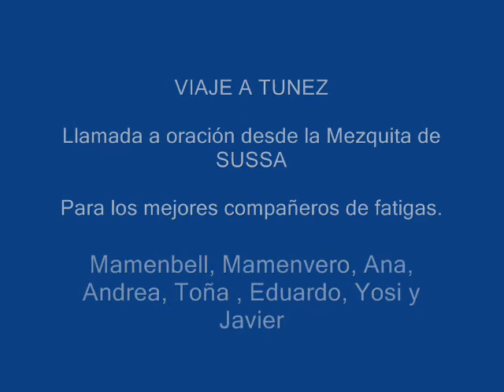viaje a tunez, llamada a la oración en la mezquita de sussa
paseo por la mezqueta con los mejores compañeros de fatigas
mamenbel, mamenvero, ana, andrea, toña, yosi, eduardo y javier